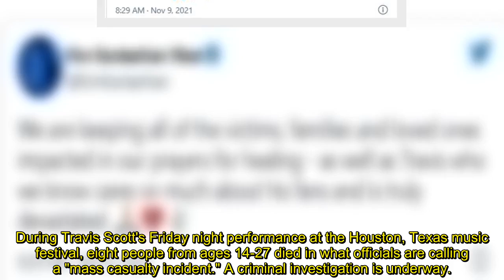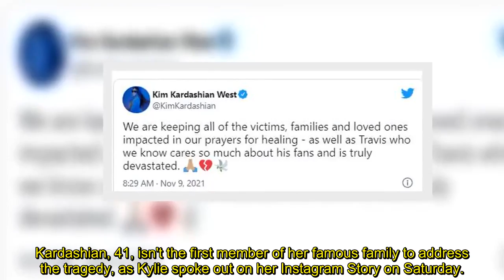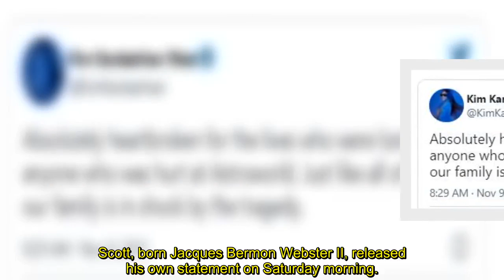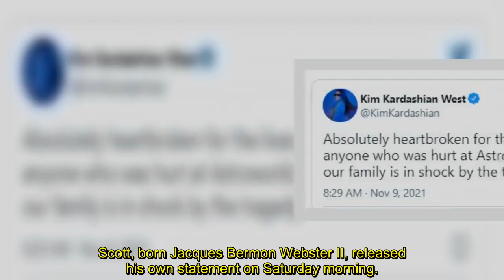Kim Kardashian, Kendall Jenner speak out on Travis Scott concert tragedy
Kim Kardashian, Kendall Jenner speak out on Travis Scott concert tragedy: 'Absolutely heartbroken'